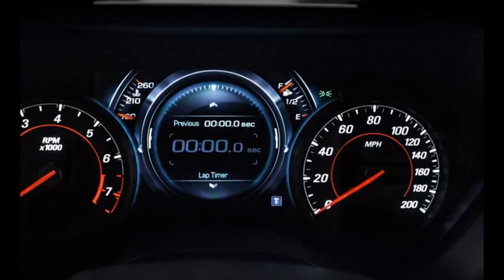2016 Chevrolet Camaro V-6 Automatic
2016 Chevrolet Camaro V-6 Automatic

Today, the muscle car is in flux. While the V-8 pony cars still reign—and are ridiculously powerful—Detroit has attempted to shift the cars’ focus on straight-line prowess to more worldly pursuits, such as turning. (Yes, in both directions.) And they’ve even made the muscle machines with fewer than eight cylinders worth a damn, too. Take, for example, the V-6–powered, automatic-equipped 2016 Chevrolet Camaro pictured here. Not long ago, this combination of vehicle, engine, and transmission would have amounted to little more than the interesting alternative to the Chevy Lumina at the rental counter. No longer.

Like its fire-breathing V-8–powered SS sibling, the six-cylinder 2016 Camaro is lighter and slightly smaller than before and also more powerful. In fact, with 335 horsepower and 284 lb-ft of torque, the V-6 not only is 12 horsepower stronger than the 2015 Camaro’s six, it also has bragging rights over the 5.7-liter V-8 in the fourth-generation Camaro SS. Almost entirely redesigned, the V-6 still displaces 3.6 liters and features aluminum construction, yet it now has a one-millimeter-larger bore, and it can shut down a few cylinders to save fuel.

Where the V-6 fits into the 2016 Camaro’s engine lineup is nearly as important as its impressive specs. Unbound by Ford’s EcoBoost marketing pressures, which led the Blue Oval to make its turbo four the Mustang’s mid-grade engine, Chevy has made the V-6 engine the Camaro’s middle offering. This leaves the less powerful (but torquier) turbocharged four-cylinder as the new base motivator; we haven’t driven the Camaro with the 2.0-liter four—that will happen early next year—but doing so isn’t a prerequisite to declaring the V-6 model a success.

Adopting General Motors’ Alpha rear-drive platform and tidying up the dimensions has shaved some 300 pounds (as shown by our test of the manual V-6) versus the outgoing car. With less weight to lug around, the V-6 pulls surprisingly hard and sounds fantastic while doing so. The car we drove was equipped with the optional dual-mode exhaust, which modulated the six’s volume between a raspy burble just off idle to a zingy scream at higher engine speeds, and added sharp crescendos to full-throttle upshifts. For those accustomed to writing off V-6 muscle cars because they lack a V-8’s aural signature, give this Camaro a listen; it might not have a V-8’s barrel-chested voice, but it speaks in the same accent.

The optional eight-speed automatic is nearly as flawless, its only demerit being that it isn’t the standard six-speed manual. This isn’t the ultraquick-shifting 8L90 unit deployed in the Corvette and the Camaro SS, but rather the Hydra-Matic 8L45—again, lifted from Cadillac—but its gearchanges are nonetheless well timed and firm. The programming is excellent, and the shift protocol changes depending on which drive mode is selected. Chevy limits the V-6 models to Tour, Snow/Ice, and Sport modes—the SS adds a “Track” setting—and they also alter the Camaro’s steering effort, throttle calibration, and the optional dual-mode exhaust. Only the cheesy small plastic shift paddles take some air out of the automatic’s balloon.

Sitting behind the wheel of the V-6 Camaro feels a lot like sitting in the SS: You won’t be able to see much of anything to the sides or rear, the forward view is severely pinched by the gauge-cluster hood, and the standard 7.0-inch touch screen is curiously tilted downward and therefore can be difficult to read. The base seats, however, are quite comfortable and well bolstered, and the small-diameter flat-bottom steering wheel is a delight to wield.

If Chevrolet needed to get two things right about the Camaro’s insides, the seats and wheel are it, because the V-6 Camaro is more sports car than rental car. Using Chevy’s figures, the automatic-equipped V-6 coupe is 250 pounds lighter than the stick-shift V-8 Camaro, and it feels that way. The nose changes direction with more eagerness, the standard suspension keeps body motions in check (adaptive dampers are available only on the SS), and the steering response is sharp and immediate. The SS turns in more violently, but that comes courtesy of wider summer tires that aren’t available on the V-6.